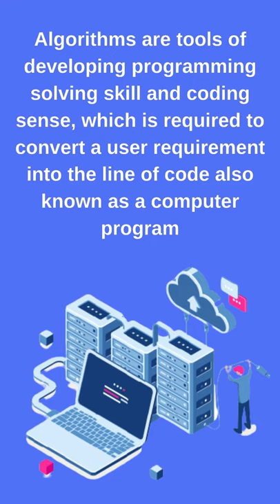10 Best Books for Algorithms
🤟🤟Tech that Leads the World

Thank you for giving your Precious time, Hope you Enjoy the video
💕 love our Efforts Do this 👇👇
💯 Share with your Loved One's
💬 Your queries, recommendations, and opinion about our Content is always Welcomed.♥️